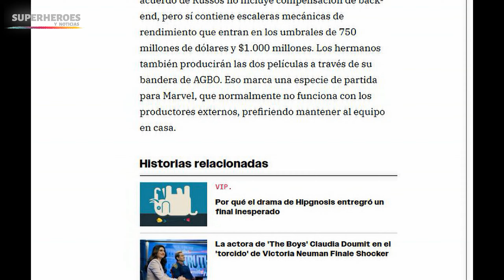ROBERT DOWNEY JR CUANTO COBRARA POR DR DOOM | UN NUEVO THUNDERBOLT AL EQUIPO | HOTD FINAL Y ANÁLISIS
En este video te dejo un resumen de noticias, se suma un nuevo thunderbolt al equipo y te dejo el dato de quien sera y que personaje va interpretar.
Ya llega el final de the house of the dragon y aqui vamos analizarlo un poco.
Cuanto es la cifra extrepitante que va cobrar robert downey jr por interpretar a doom.
Y el éxito deadpool and wolverine esta arrazando y mas de lo esperado.
Espero que te guste el video, tuve que hacerlo con otra voz por que estaba con dolor de garganta, pronto volvere con mi voz, saludos a todos.

🎼 Track Info:

● Artist ➠ Infraction
● Title ➠ On My Mind (Fashion Music)
● Genre ➠ Electronic

🎧 Song artist ➠ Infraction